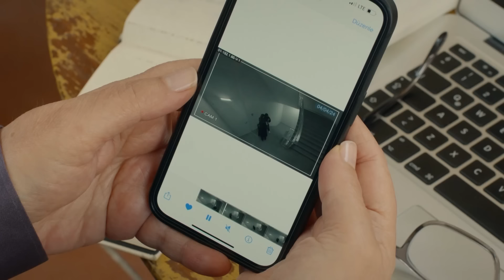Hapis Yolları İpek'i Bekler | Aldatmak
Sezai, İpek'i polise teslim etmek istiyor. İPEK ŞİMDİ NE YAPACAK?

Oğlu için verdiği mücadelede güçlenmeye başlayan Kadriye, Mualla ile sarsıcı bir yüzleşme yaşar. Annesini aşiretten saklamak istemeyen Kahraman'ın hamlesi, Dicleli ailesinde dengeleri değiştirecektir.

Kızının suçlarını affetmekte zorlanan Sezai, İpek'ten gelen beklenmedik itirafla büyük bir şaşkınlık yaşarken bu itiraf Oltan'ın da hayatını alt üst edecektir. Vicdanıyla mücadele eden Tolga, Selin için elinden geleni yaparken Selin'in gerçek duygularından habersizdir.

Yeni bilgilerin ışığında Güzide, Dündar'ın öz annesi olup olmadığını tekrar sorgular. Dündar'la gittikçe yakınlaşan Yeşim, müşterilerle yaşadığı kötü deneyimlerin altında yatan gerçekleri keşfeder. Ümit'in kıskançlığı Yeşim için korkunç sonuçlar doğuracaktır…

Oyuncular: Vahide Perçin, Ercan Kesal, Mustafa Uğurlu, Cem Bender, Yusuf Çim, Caner Şahin, Feyza Sevil Güngör, Asena Girişken, Cem Sürgit, Meltem Baytok, Hatice Deniz, Burcu Söyler, Merve Altınkaya, Kerem Müsligil, Esin Alpogan, Neyra Kayabaşı, Burak Acar, Arda Atak, Canan Ürekil, Batuhan Sel, Masal Ayşe Gencer, Ege Semih Erken, Eda Özelcan Kesal, Mustafa Uğurlu, Cem Bender, Asena Girişken, Cem Sürgit, Berkay Ateş, Alize Gördüm, İlayda Çevik, Yeşim Salkım, Özlem Tokaslan, Nursel Köse.

KÜNYE
Yönetmen: Murat Saraçoğlu
Yapımcı: Timur Savcı & Burak Sağyaşar
Yapım: TIMS&B Productions
Senaryo: Yıldız Tunç, Atilla Özel, N.Selena Çağlayan
Genel Koordinatör: Banu Güler
Uygulayıcı Yapımcı: Selin Erdinç
Görüntü Yönetmeni: Sedat Yücel
Genel Sanat Yönetmeni: Nilüfer Ayşe Çamur